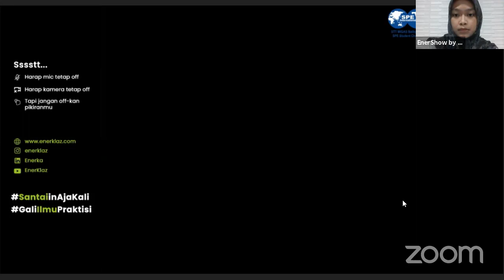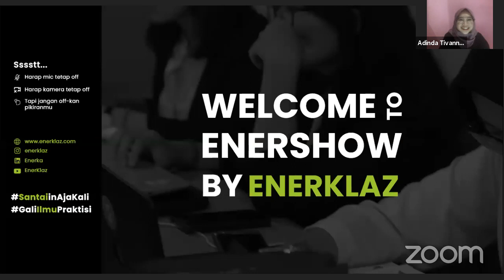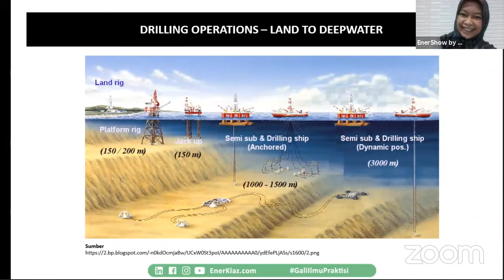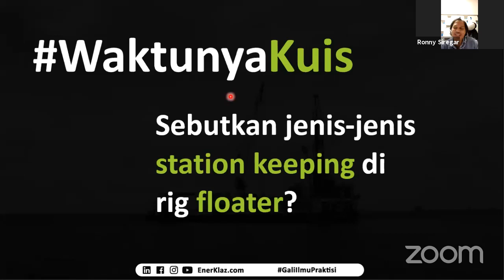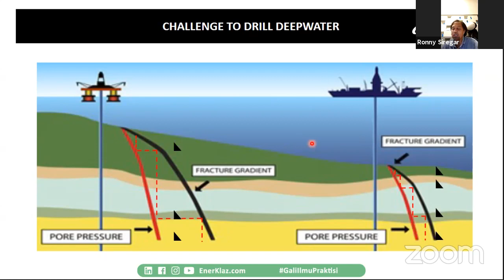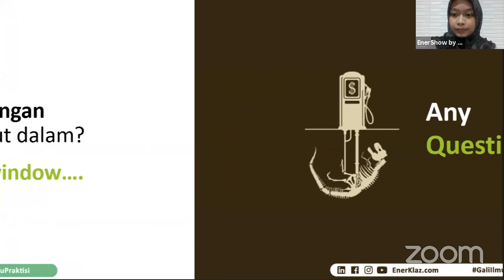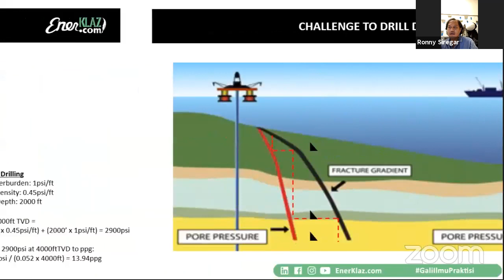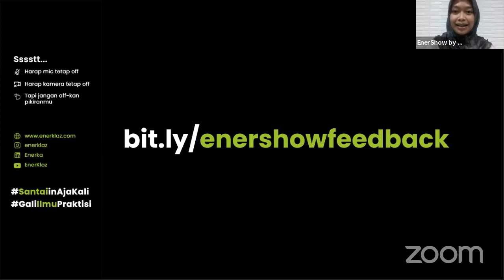An Introduction to Deepwater Drilling [Ronny Siregar]